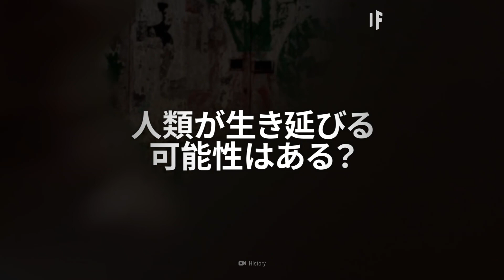もし大西洋上に超巨大ハリケーンが発生したら？